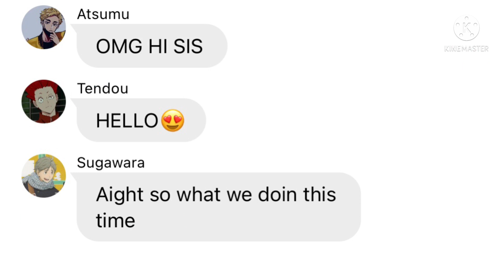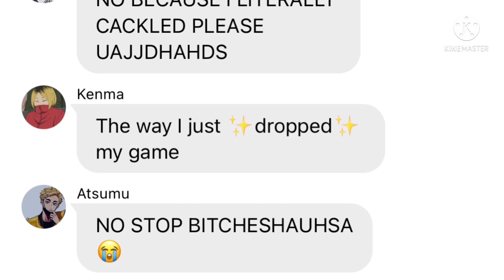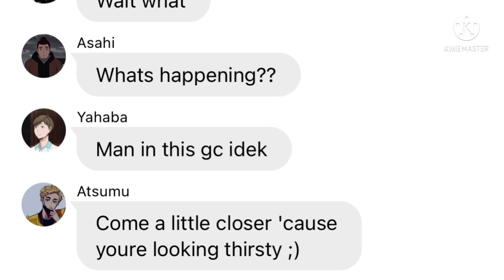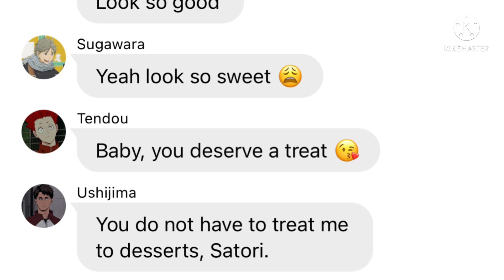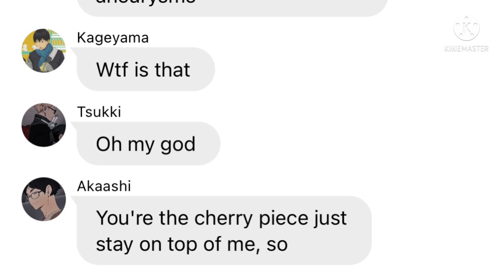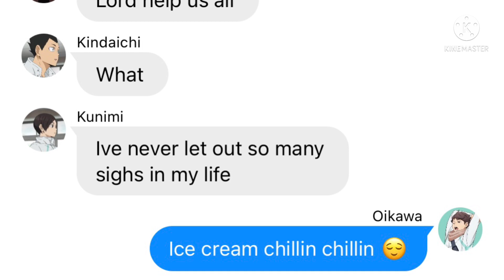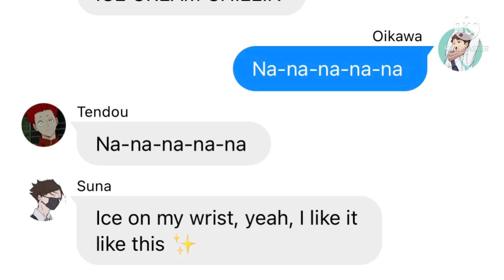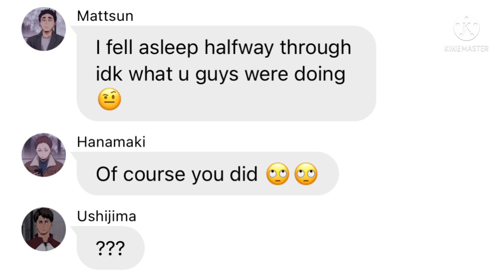Haikyuu Bottoms Lyric prank ✨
Sorry I disappeared uhm 😭